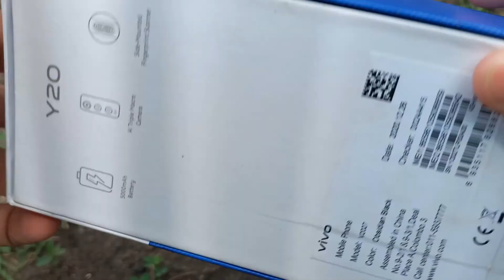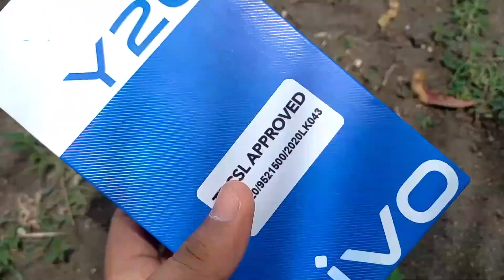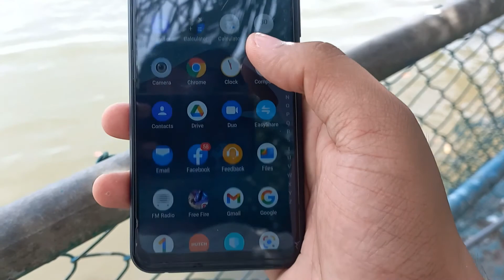Vivo Y20 Unboxing And first impressions. 😍😍😍😍😍😍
Thanks for select my video😍😍😍

Please comment our video🤩🤩🤩